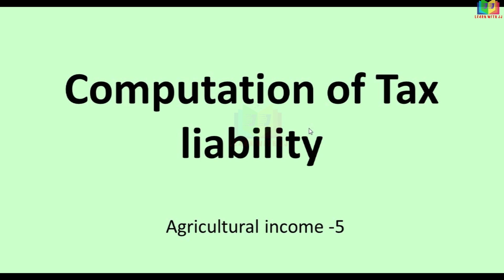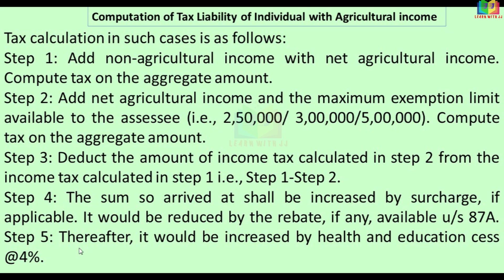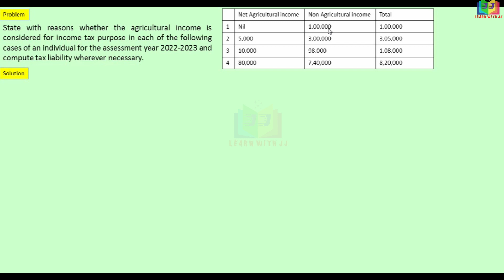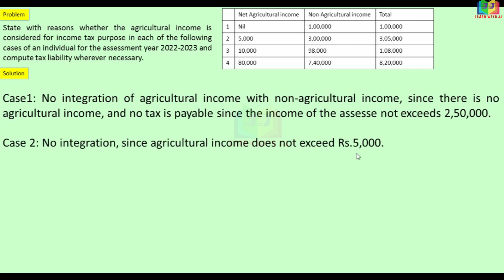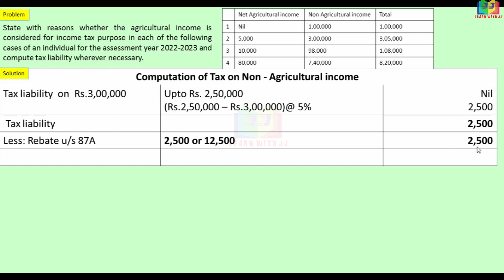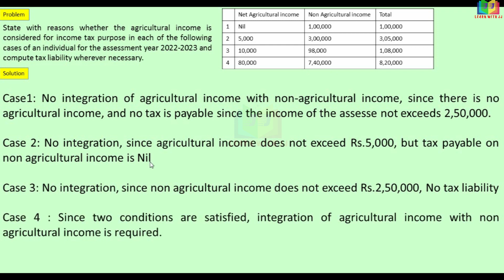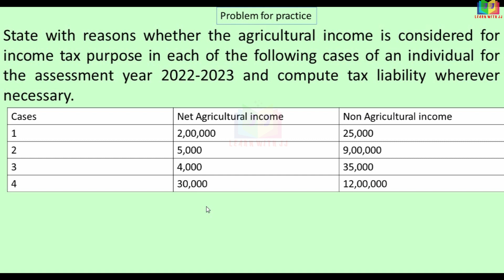Agricultural Income in Tamil | Part 5 | Integrationofagriculturalincome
Agricultural Income in Tamil
Integration of Agricultural income

 Part 5
 Income Tax
 Agricultural income
Follow us in Instagram